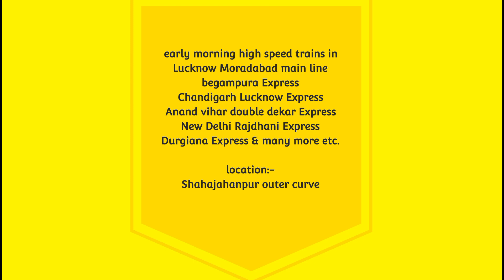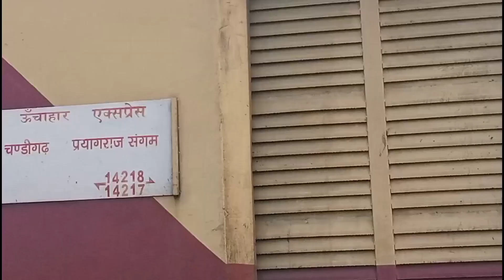Early morning High ICF + LHB train action || Humsafar+Double Decker+Rajdhani+livery WAP 4+WAP 7